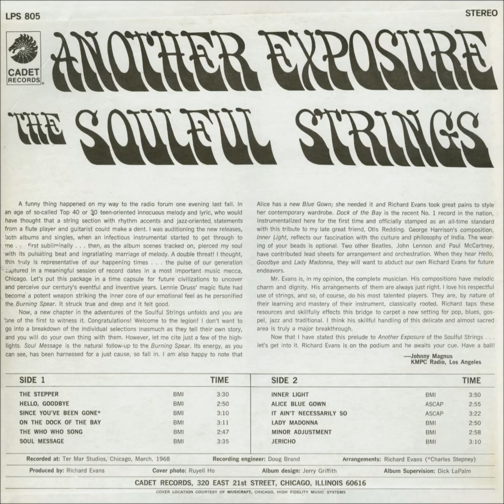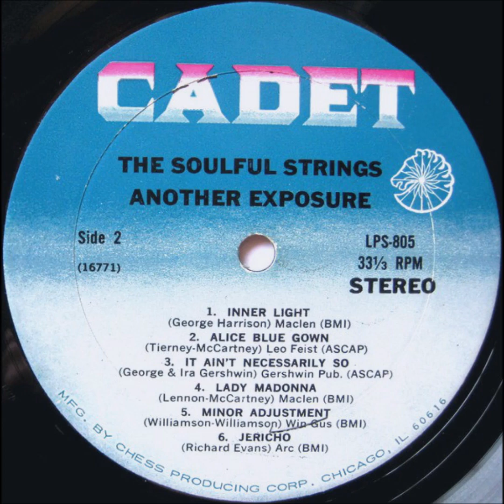The Soulful Strings - It Ain't Necessarily So (1968)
George Gershwin's classic gets a soulful treatment by the masterful hands of Cadet's house arranger Richard Evans.